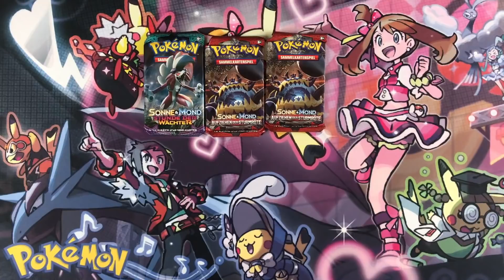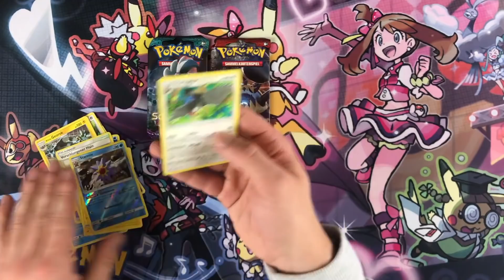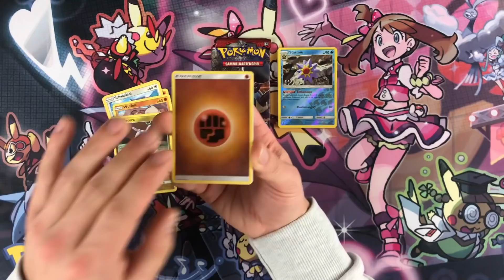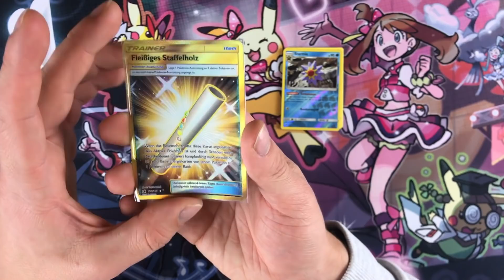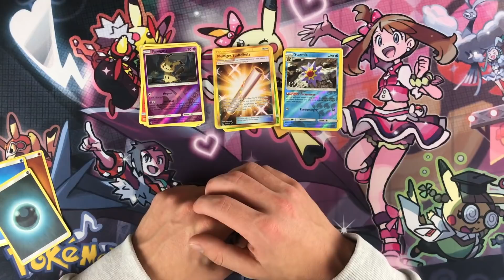Pokemon Adventskalender 2017 11. Tür [Deutsch/German]